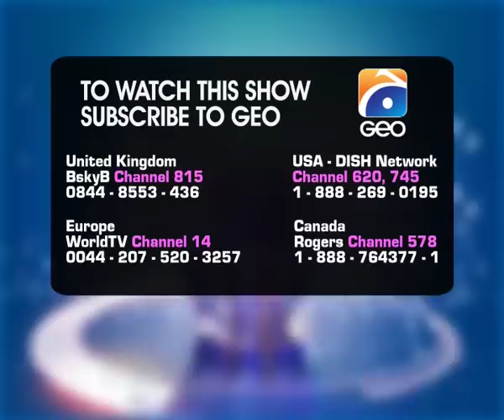Bholi Bano - Episode 12 | Har Pal Geo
BholiBano is a naïve girl who is living with her Naani as her parents have died. She is unaware of our main lead Tajdar’s love for her. Destiny takes her to Soban who she gets married to. But here she faces the hatred and injustice of Soban’s step mother. She tries to find refuge in Soban but he is not courageous enough to fight for her and that’s where Tajdar steps in and takes her out of hopeless situations. But Bano being a faithful doesn’t want any help from Tajdar.

Cast:Hiba Bukhari, Syed Jibran, Samina Ahmed, Wasim Abbas, Imran Bukhari, Kanwar Arsalan, Sajada Syed, Nimra Shahid